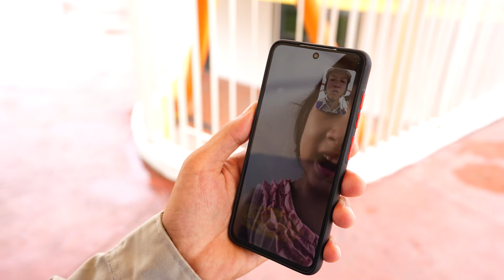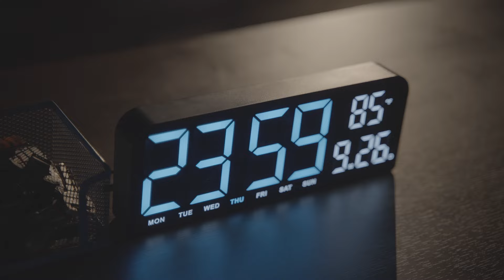VINACONEX - 36 NĂM KIẾN TẠO TƯƠNG LAI | 27/9/1988 - 27/9/2024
Thành lập ngày 27/9/1988, Tổng công ty CP VINACONEX đã không ngừng phát triển và vươn lên trở thành một trong những đơn vị top đầu trong lĩnh vực xây dựng tại Việt Nam. Với hơn 35 năm kinh nghiệm, VINACONEX đã khẳng định vị thế là nhà thầu Top 2 ngành xây dựng Việt Nam, vinh dự tham gia thi công hàng loạt các công trình quy mô lớn, dự án trọng điểm Quốc gia đến các khu đô thị hiện đại, cơ sở hạ tầng quan trọng, góp phần quan trọng vào sự phát triển bền vững và thịnh vượng của đất nước.